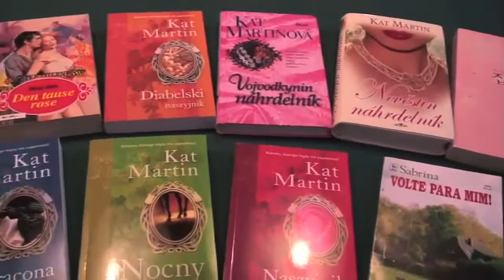Baby Back Ribs Putanesca Recipe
How to Cook Baby Back Ribs with an Italian flair Pasta with putanesca sauce.